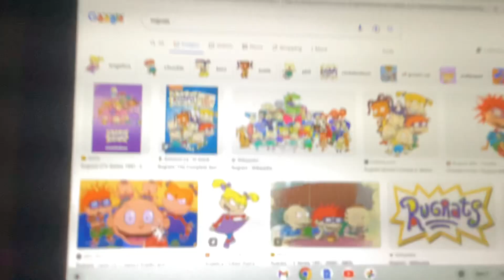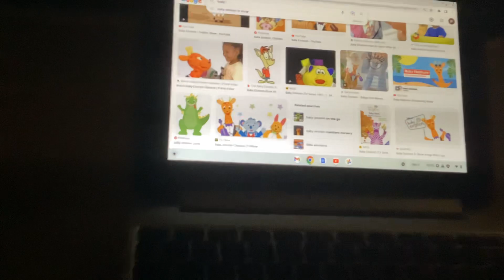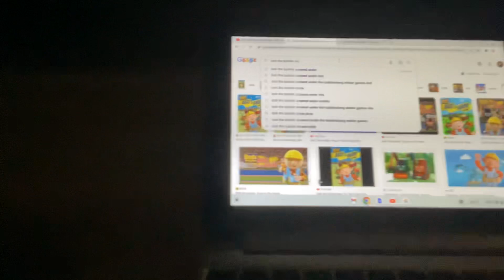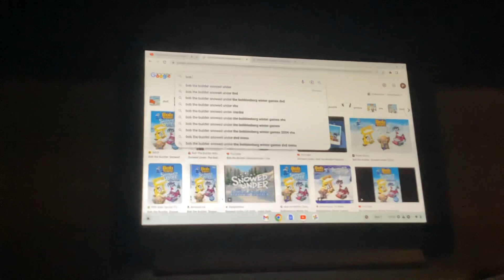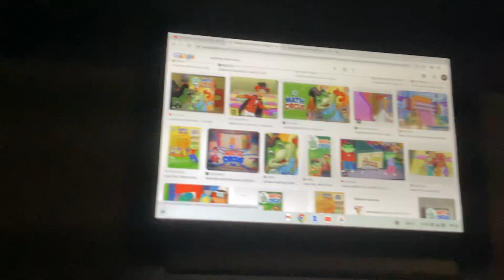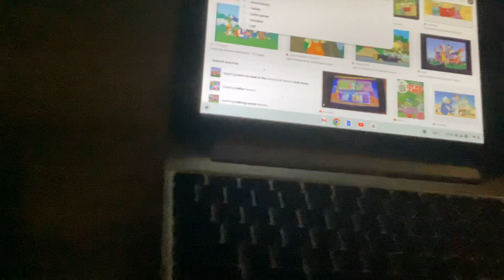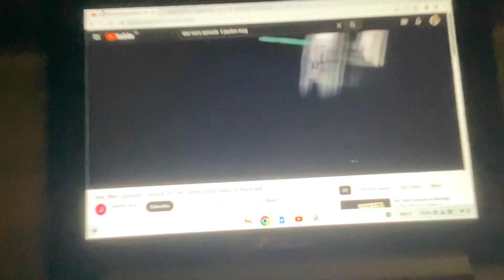Star Wars Episode ii Attack Of The Clones End Credits in Reversed